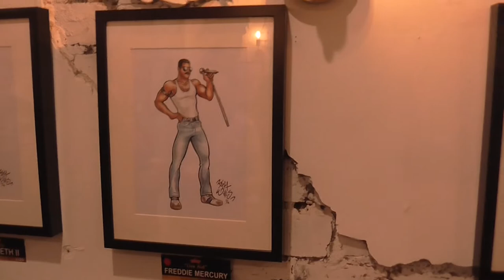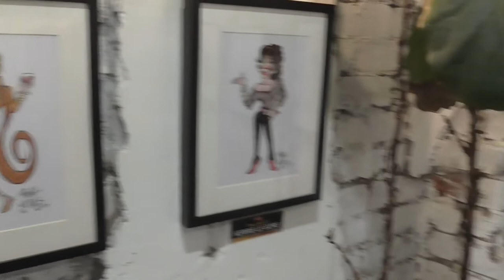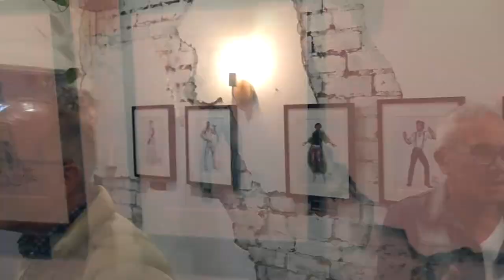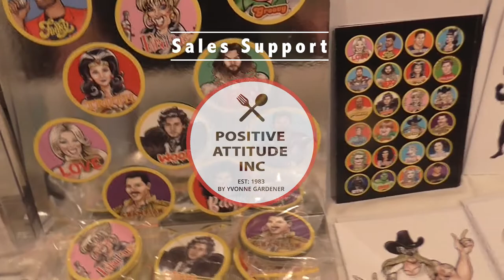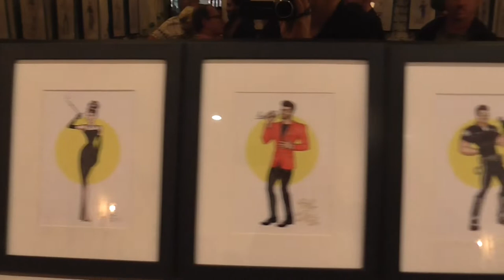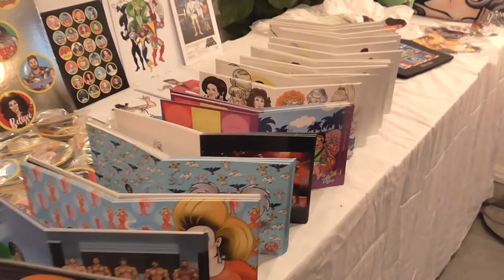1. TOONARAMA GOLD – 11th Celebrity Caricature Exhibition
The festivities begin as the Melbourne LGBTIQA+ gather to celebrate the iconic work by Brett Willis. Music in this NON PROFIT video, was played & filmed live at a licensed venue & was incidental to filming. Gold’ By Spandau Ballet, ‘Think’ By Aretha Franklin & ‘And I’m Telling You I’m Not Going’ By Jennifer Holiday.